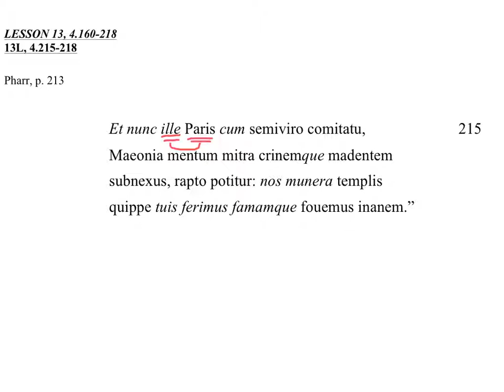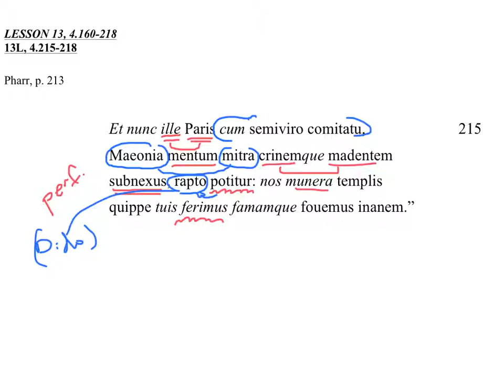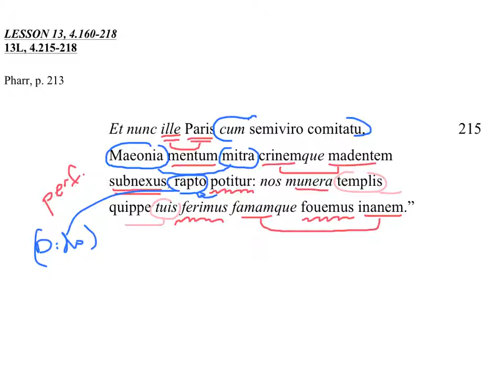13L, AP Latin Vergil Lesson 13 BK 4 215 to 218